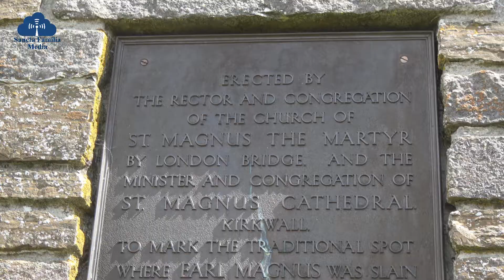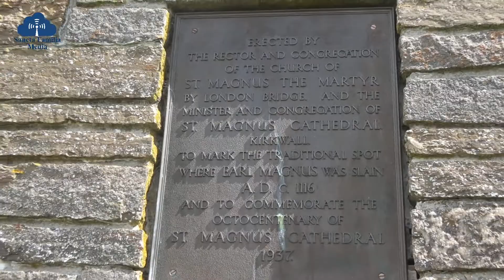Egilsay Pilgrimage - St Magnus 900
Short highlight from the trip to Egilsay to the site of the martrydom of Saint Magnus Earl of Orkney.
Many Catholic bishops from Scotland were in attendance at the Mass in the ruined Norse Church. They were joined with Bishops from Norway, Denmark and England. We caught up with some of them through the beautiful day!